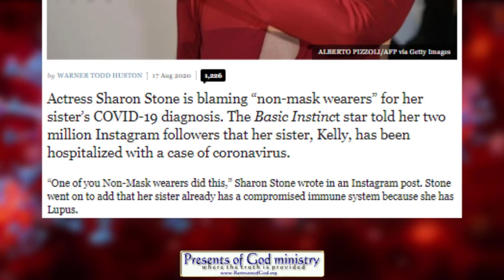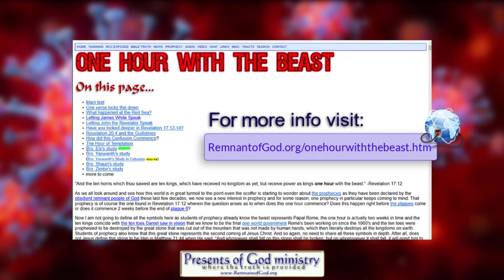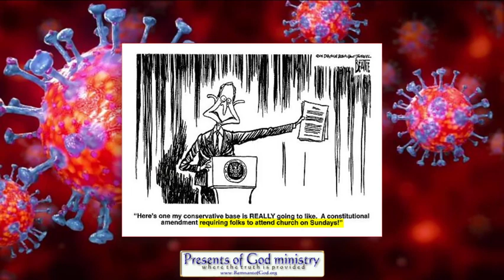Soon they will blame Christians for their BOILS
What's happening now will repeat with more violence and hatred very soon! Just replace the term "virus" with the "mark" and you will know exactly how it will all go down.

All links to prophetic and historic info mentioned in this video are listed in my poGm blog entry